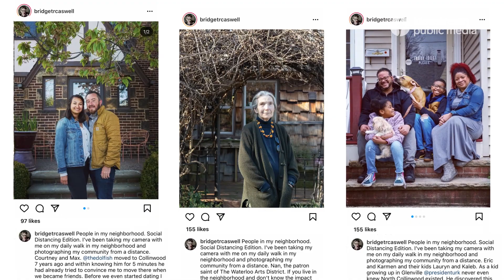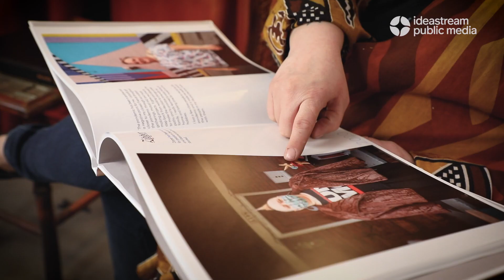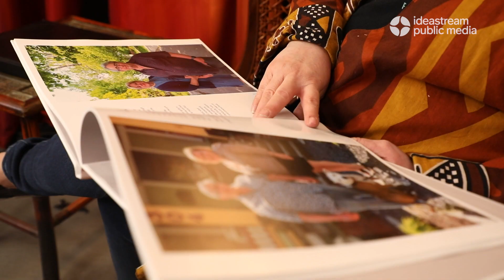‘Homebody’ photos and paintings document the resilience of a Cleveland community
"Homebody," a new book and gallery show documents the people, the places, and the resilience of a Cleveland neighborhood throughout the first year of the pandemic.